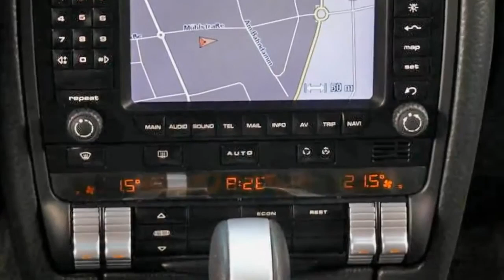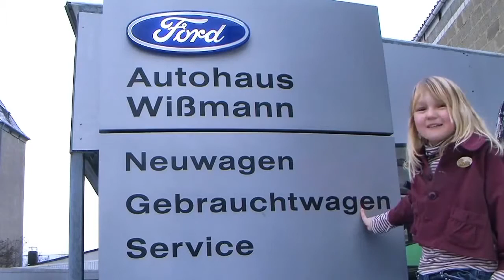Porsche Cayenne 3,6 Tiptronic 2009 Schwarz Autohaus Wissmann